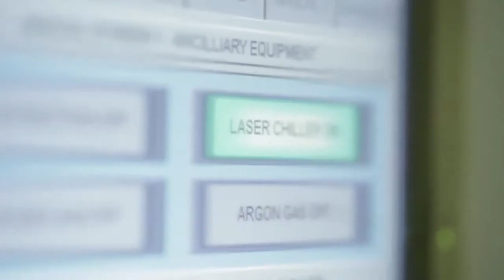What will Dyson come up with next